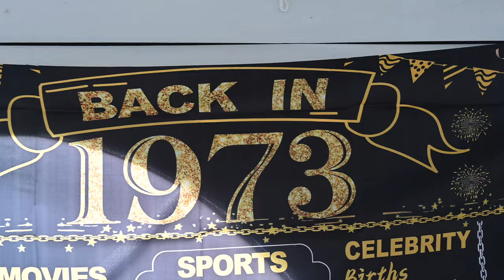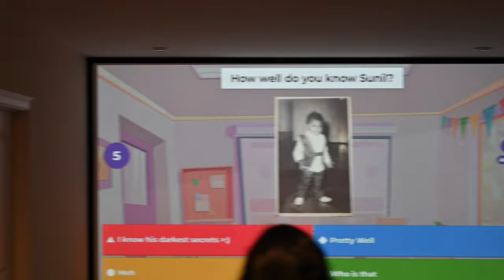Sunil's 50th Birthday